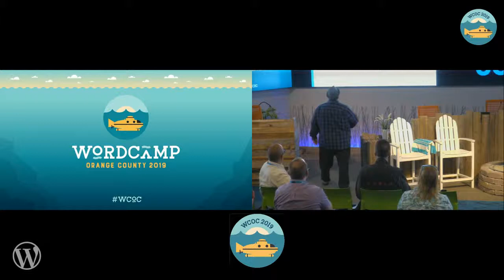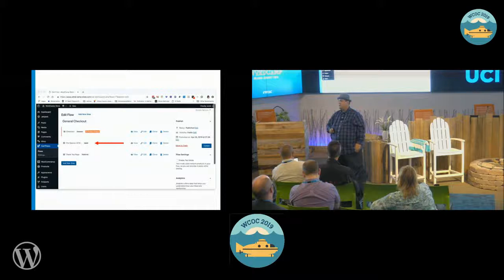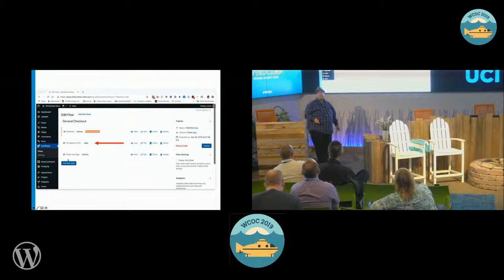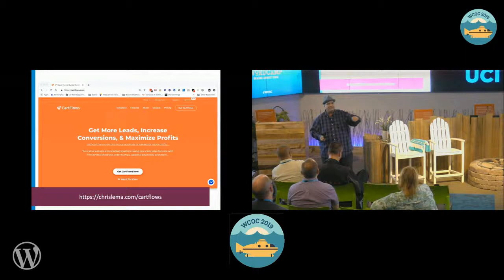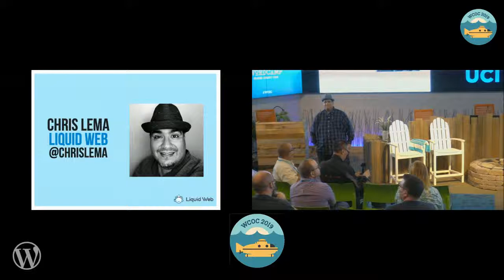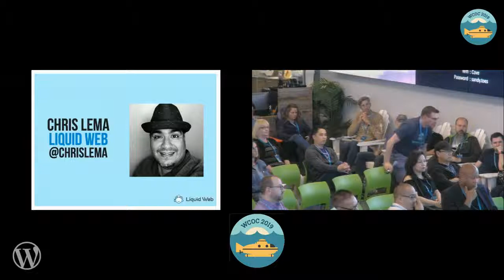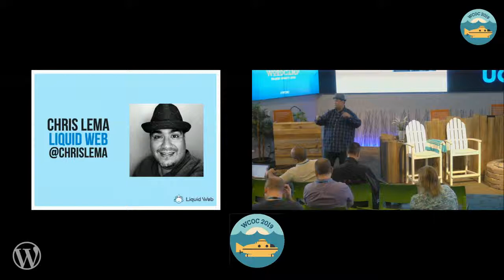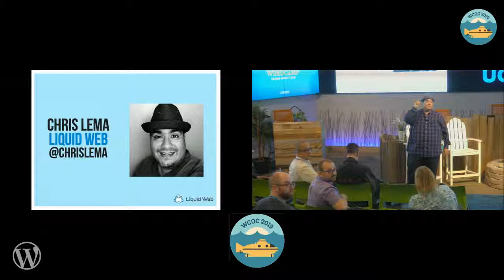Chris Lema : Coupons, Order Bumps, & One Time Offers: How to Make More on Your Store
In this session we’ll look at strategies and tools to help you drive greater revenue from each transaction on your store. We’ll talk order bumps, one-time orders and the effective use of coupons.